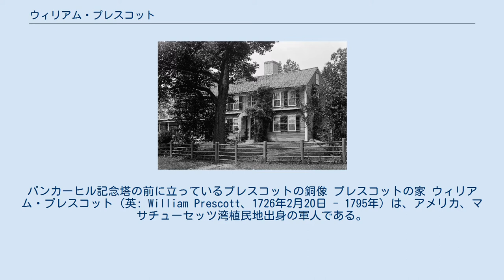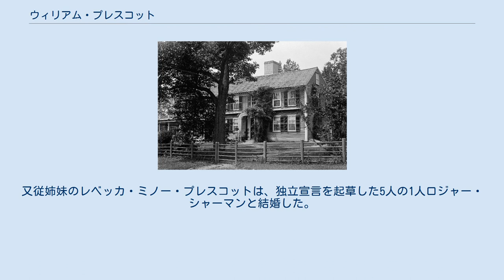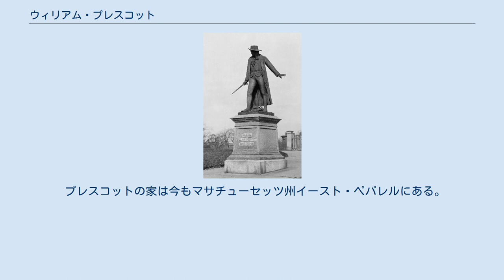ウィリアム・プレスコット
バンカーヒル記念塔の前に立っているプレスコットの銅像 プレスコットの家 ウィリアム・プレスコット（英: William Prescott、1726年2月20日 - 1795年）は、アメリカ、マサチューセッツ湾植民地出身の軍人である。
アメリカ独立戦争では大陸軍の大佐であり、バンカーヒルの戦いではイズラエル・パットナム将軍の副官であった。
プレスコットは、バンカーヒルの戦いの時に「敵の目の白い所が見えるまでは撃つな」と命令したと言われるが、弾薬の乏しい大陸軍にとっては適切な命令であった。
なお、この命令を発した者としてプレスコット以外にも数人が挙げられて、誰の命令なのかが議論となっている。
 プレスコットは、マサチューセッツのグロートンで、ベンジャミン・プレスコット（1696年 - 1738年）とアビゲイル・オリヴァー・プレスコット（1697年 - 1765年）夫妻の子として生まれた。
プレスコットは、1758年4月13日にアビゲイル・ヘイルと結婚し、1762年に息子がうまれ、やはりウィリアムと名づけた。
 バンカーヒルの戦い以外にも、プレスコットは、フレンチ・インディアン戦争に従軍し、アメリカ独立戦争中は、1776年のニューヨーク方面作戦、1777年のサラトガ方面作戦で第7大陸連隊を指揮して戦った。
 しかしプレスコットを有名にしたのは、何と言ってもバンカーヒルの戦いでの勇戦であった。
1775年春のアメリカ独立戦争開戦以降、アメリカ植民地反乱軍はイギリス軍をボストン市内に閉じ込め、ボストン包囲戦を続けていた。
6月に入って植民地軍の指揮官アートマス・ウォード将軍は事態の打開を図るため、ボストン市とは港を隔てた北側にあるチャールズタウン半島に防塞を築くことにした。
ウォードは作戦の指揮官にイズラエル・パットナム将軍を、副官にプレスコットを指名した。
ボストン市を包囲しているとは言っても、港はイギリス海軍に支配されており、植民地軍が動けば直ぐに悟られる可能性が強く危険な任務であった。
 6月16日夜、プレスコットが1,500名の兵士を率いて半島に上陸した。
初めのうち、パットナムとプレスコットおよび技術士官のリチャード・グリドリー大尉は、何処を防御地点とするかについて意見の一致をみなかった。
ブリーヅヒルがより防御に適しているように見えたので、最初の陣地をそこに造ることに決めた。
プレスコットの部隊はグリドリーの概要図を使って塹壕を掘り始めた。
長さは160フィート (50 m) 、幅は80フィート (25 m)あり、溝と土壁もあった。
右手のチャールズ川の方向にも溝を掘り、左に走る塀の補強を始めた。
 夜明けと共に、イギリス海軍がこの防塞構築に気付き艦砲射撃を開始した。
さらにイギリス軍は陸戦部隊を召集し海を渡ってチャールズタウン半島に上陸し攻撃を掛けてきた。
プレスコットは自隊を励まし続けたが、その部隊は徐々に兵士を失っていった。
彼の部隊には砲撃による損害はほとんど無かったが、傷ついた兵士を後方へ下げるために10名の志願兵を割り付けた。
その他に混乱に乗じて撤退組に加わる者がいた。
2人の将軍がプレスコット隊に加わったが、どちらも命令はできず、個人的に戦うだけだった。
 植民地軍は二度までイギリス軍を撤退させたが、三度目の攻撃でブリーヅヒルを占領され、チャールズタウン・ネック方面に撤退した。
植民地軍はまだ戦闘に慣れていない兵士ばかりでありながら、イギリス軍に大きな損害を与え、その後のイギリス軍の行動を抑えることになった。
 プレスコットの孫ウィリアム・H・プレスコットは著名な歴史家で著作家となった。
プレスコットの弟オリヴァー・プレスコットも、独立戦争中に民兵の将軍として従軍した。
又従姉妹のレベッカ・ミノー・プレスコットは、独立宣言を起草した5人の1人ロジャー・シャーマンと結婚した。
 マサチューセッツ州の以前の町プレスコットはウィリアム・プレスコットにちなんで名づけられた。
この町は1938年にカビン貯水池を作る際に消滅した。
残された陸地はプレスコット半島となり、貯水池を分かつように伸びている。
 プレスコットの肖像は、バンカーヒル記念塔の前に立っている銅像で覗える。
 プレスコットの家は今もマサチューセッツ州イースト・ペパレルにある。